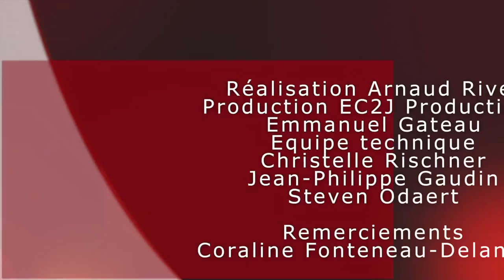Alice FAGES : Comment choisir le meilleur statut social pour le dirigeant d'entreprise ?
Dans notre série "3 minutes contre les idées reçues sur la protection sociale et patrimoniale", en partenariat avec LES ECHOS, Alice FAGES, Directeur des affaires sociales, Directeur du service Infodoc-experts du Conseil Supérieur de l'Ordre des Experts Comptables, fait le point sur le meilleur statut social pour le dirigeant d'entreprise.